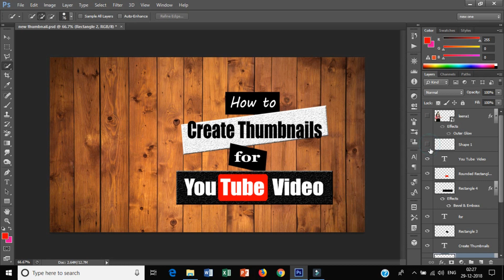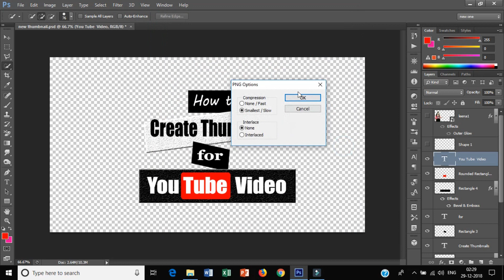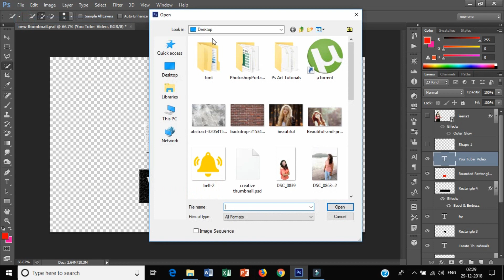How to Save PNG in Photoshop | photoshop tutorials By Leena Jain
"Ps Art"
"PsArt"